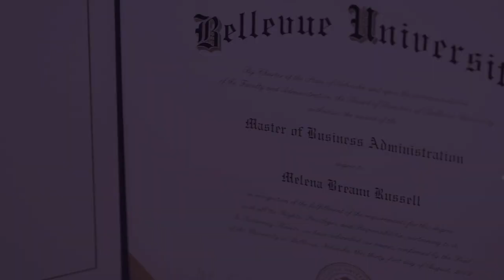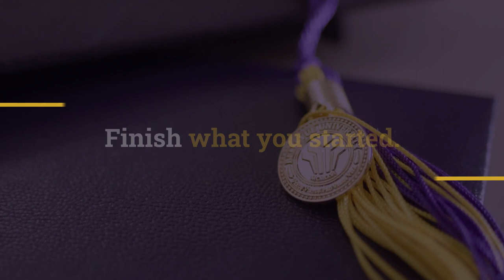Reasons Bellevue University Is a Transfer - Friendly College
Completing your degree at a different school than the one you started at might sound like a complicated process on the surface — but it certainly doesn’t have to be. Bellevue University prides itself on making college accessible for all transfer students, regardless of where (or when) they left off. In this video, hear about factors that make Bellevue University a transfer-friendly college.